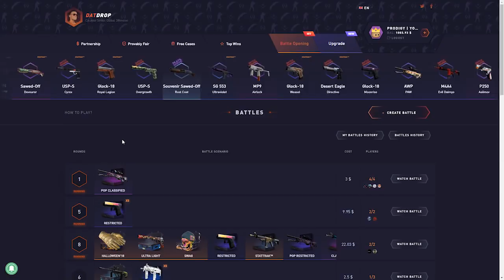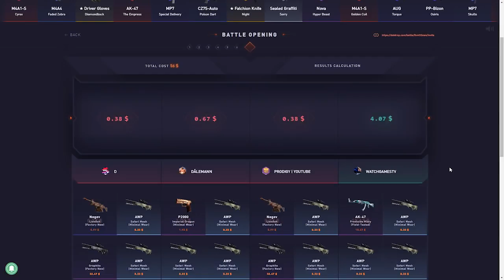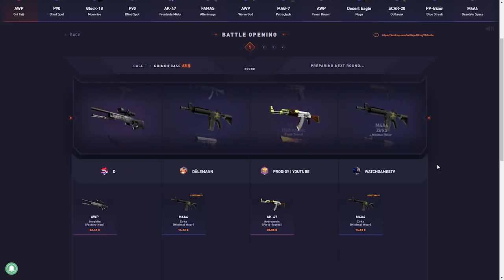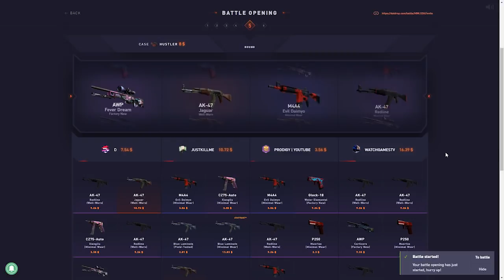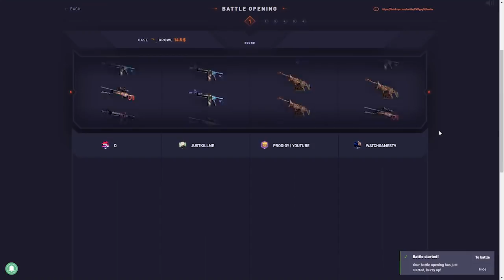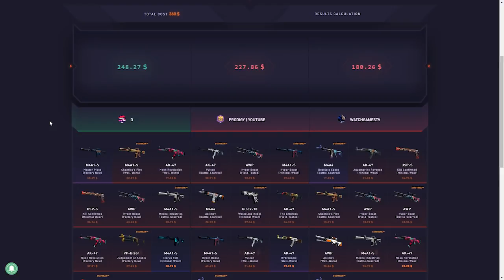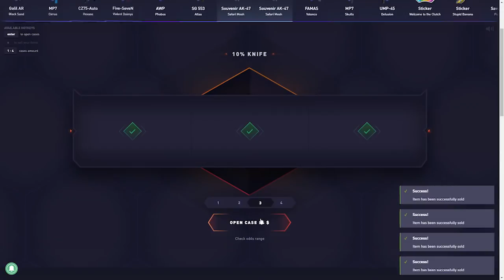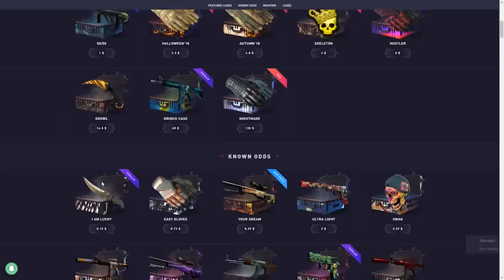Datdrop battles!! Doom13 vs WatchGamesTV vs Prodigy